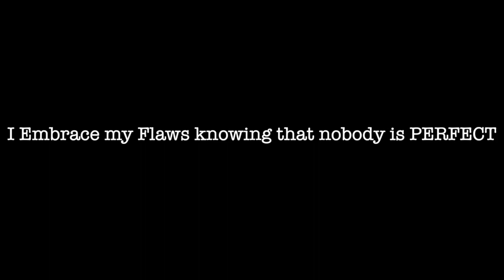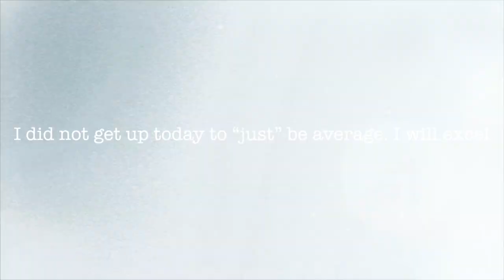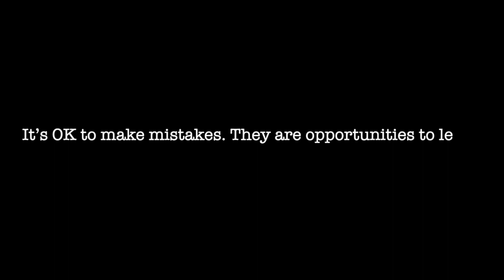Best Female Fitness Motivation & Positive Affirmations Self Love with Body Confidence - TiffianyTV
Best Fitness Motivation & Positive Affirmations Self Love with Body Confidence - TiffianyTV
IT'S YOUR LIFE -  Fitness Motivation GET THROUGH THIS  Fitness Motivation 2020
MY VISION -  Fitness Motivation for Everyone

THE NEW GENERATION Fitness Motivation and LOVING YOURSELF

NEVER QUIT BROKEN FITNESS MOTIVATION

Affirmations for Motivation

Positive self Affirmations for Motivation

 Scenes with TiffianyTV | CALVIN KLEIN

Calvin Klein